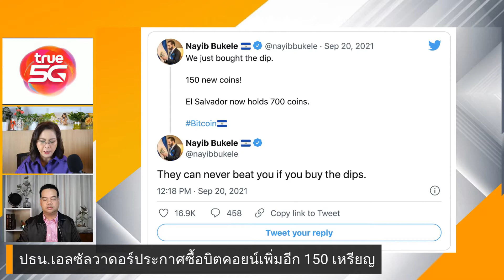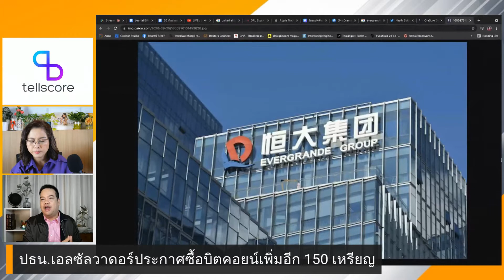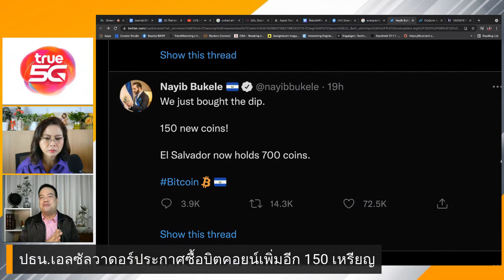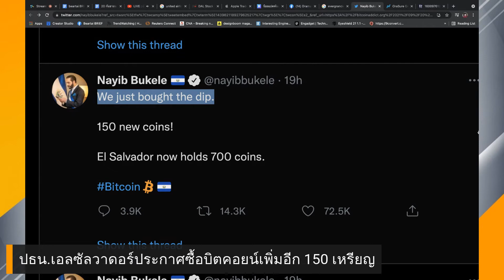ปธน เอลซัลวาดอร์ ซื้อบิตคอยน์เพิ่มอีก 150 เหรียญ | beartai BRIEF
Nayib Bukele (นายิบ บูเคเล) ประธานาธิบดีของเอลซัลวาดอร์ประกาศผ่านทวิตเตอร์ส่วนตัวว่าเขาได้ทำการซื้อบิตคอยน์เพิ่มอีก 150 เหรียญ ซึ่งมีมูลค่าประมาณ 220 ล้านบาทในขณะนั้น โดยนับว่าเป็นการใช้ประโยชน์จากราคาบิตคอยน์ที่ปรับลดลงในช่วงนี้ เพื่อกว้านซื้อเก็บไว้ เผื่อราคาเพิ่มขึ้นในอนาคต